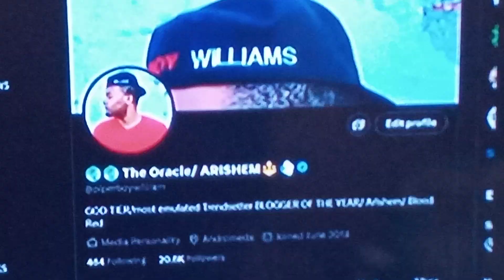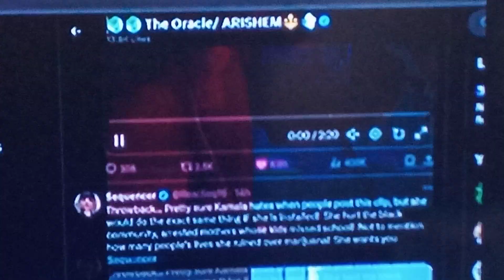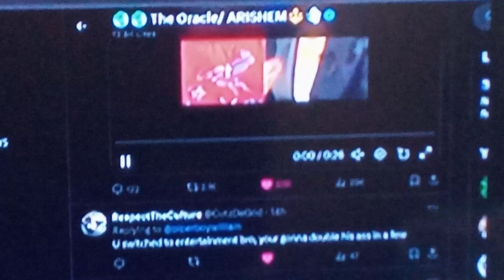Kamala slept her way to the top says Judge Joe Brown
Judge Joe Brown explains how Kamala slept around for her status